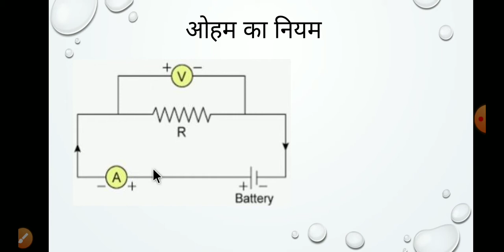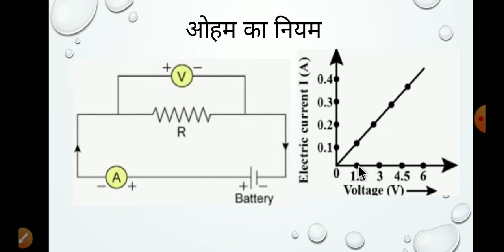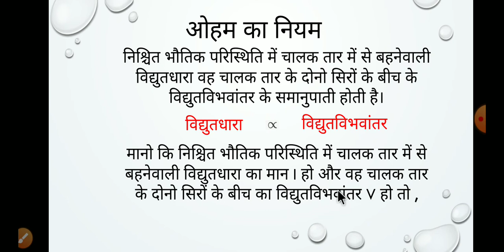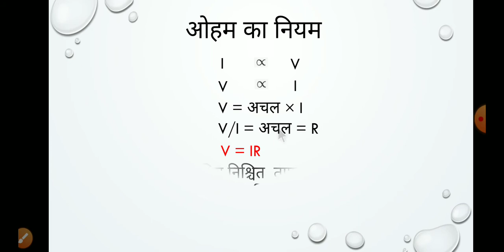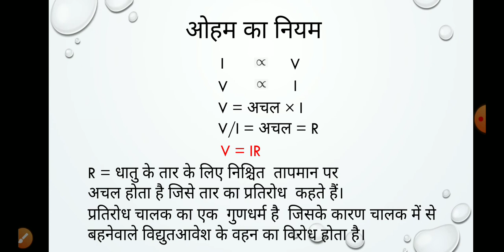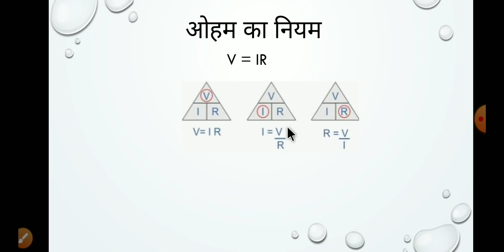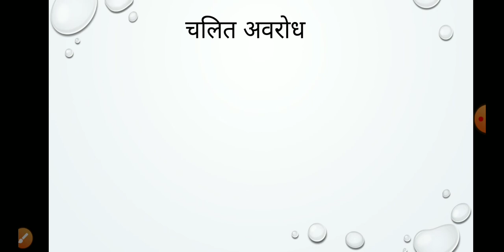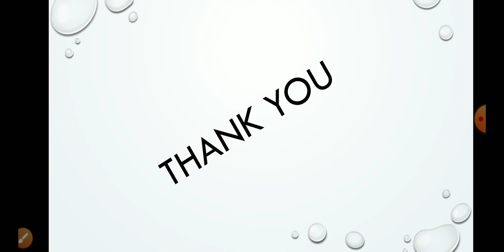कक्षा 10th - Science - Lesson 12 - विद्युत - video no.-4